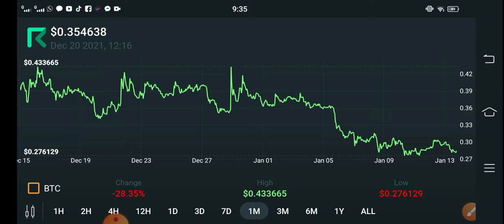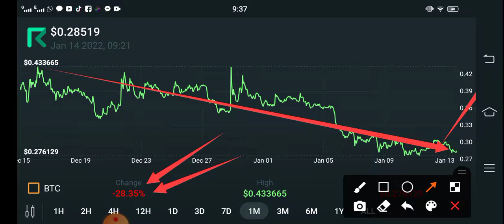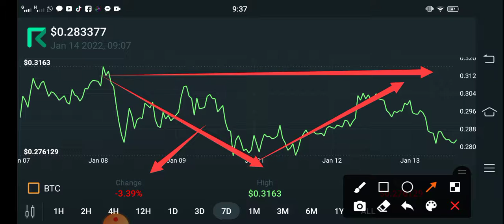Request BIG LOSS || Request Price Prediction! REQ Today Updates! Crypto News